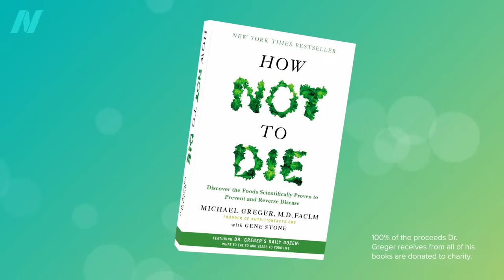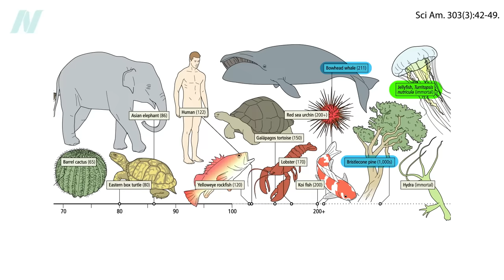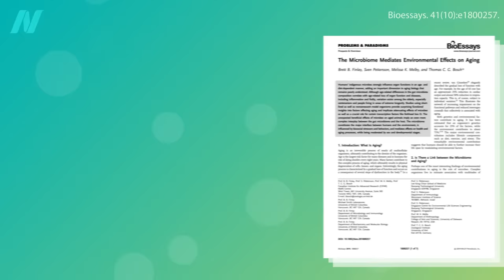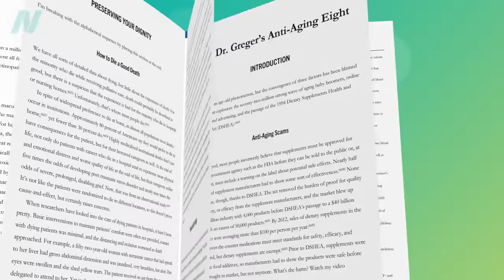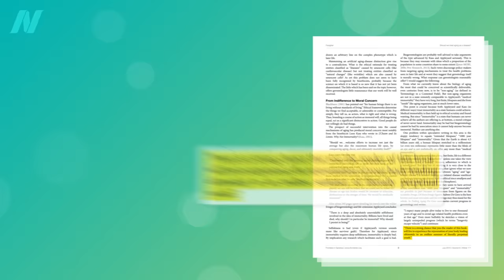Is It Possible to Reverse Aging and Live Forever?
Some animals, like the immortal jellyfish, can effectively live forever, so why can’t we?

A few weeks ago, I released the book trailer for How Not to Age which comes out on December 5. Check out the video if you missed it!

Whether you’re striving to live long enough to live forever or just trying to die still feeling young, as old as possible, preorder How Not to Age (All proceeds I receive from the sales of all of my books are donated to charity.)

Have a question about this video? and someone on the NutritionFacts.org team will try to answer it.

Want to get a list of links to all the scientific sources used in this video? You’ll also find a transcript and acknowledgements for the video, my blog and speaking tour schedule, and an easy way to search (by translated language even) through our videos spanning more than 2,000 health topics.